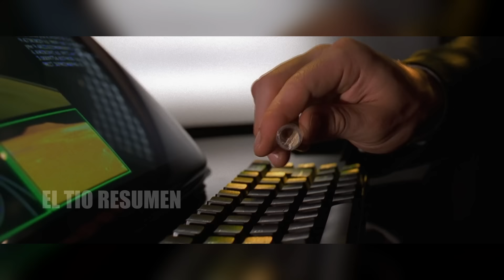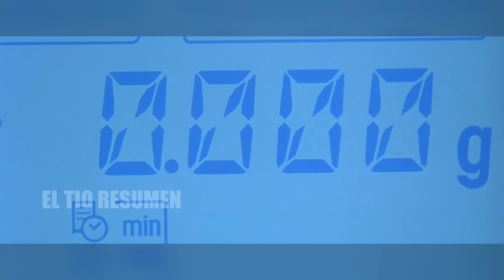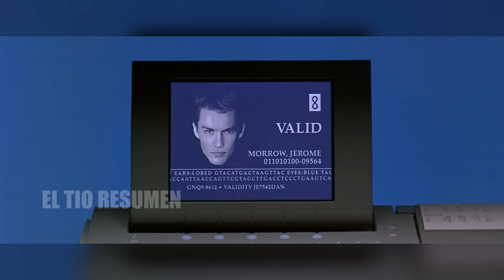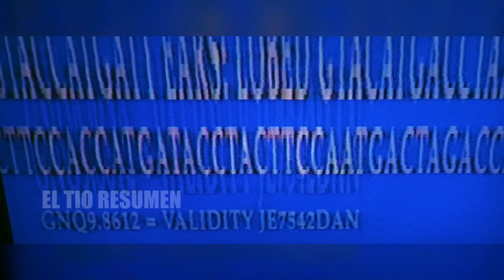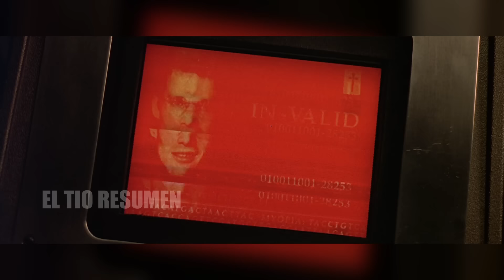En 2150, el 99% Solo nacen inteligentes | RESUMEN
Resumen
Película
Resumen Hypersleep
Hypersleep  PELÍCULA COMPLETA EN ESPAÑOL
Resumen Hypersleep
Netflix
TE LO VOY A CONTAR RESUMEN